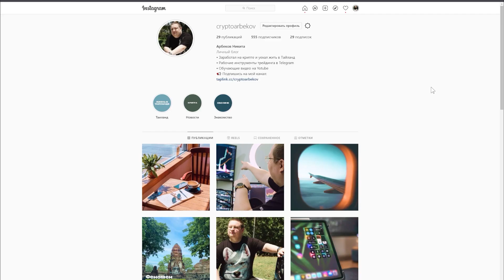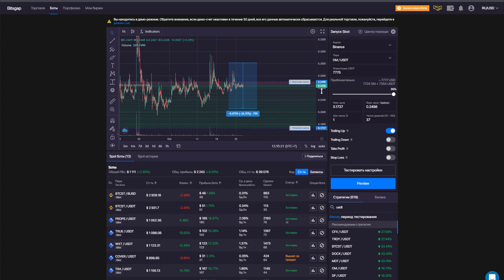Хитрости BitsGap. Стратегия правильного запуска бота. (Австралийская система)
хитрости